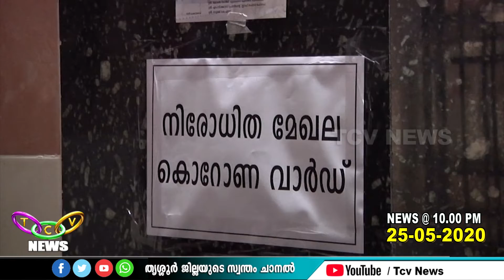സംസംസ്ഥാനത്ത് 49 പേര്‍ക്ക് കൂടി കൊവിഡ് സ്ഥിരീകരിച്ചു | TCV